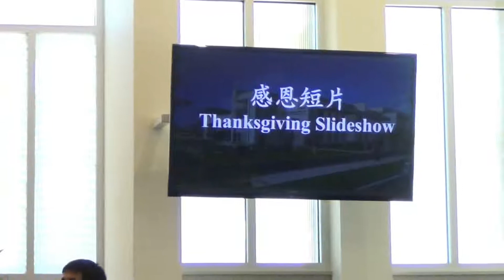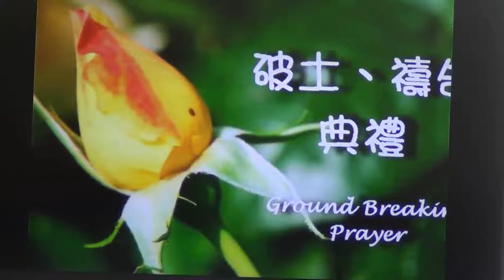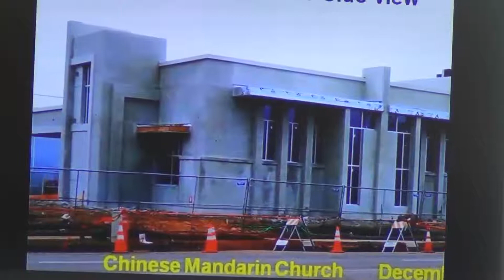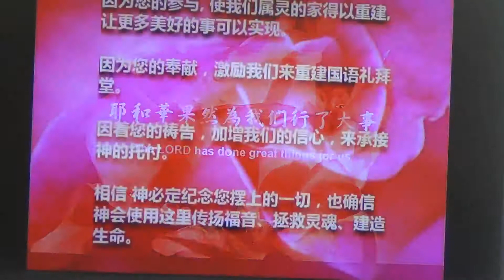圣地雅歌国语礼拜堂 新堂 献堂典礼 New Church Building Dedication Service 20130518 Video